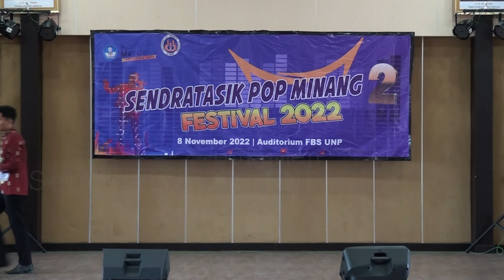BALAM PAMUTUIH TALI - RAIS ZAKY ENDRA ☢️ SMAN 1 GUNUNG TALANG 🎤 SENDRATASIK POP MINANG FESTIVAL 2022